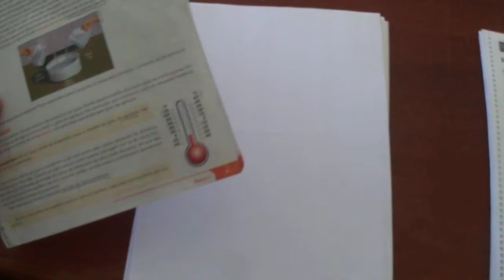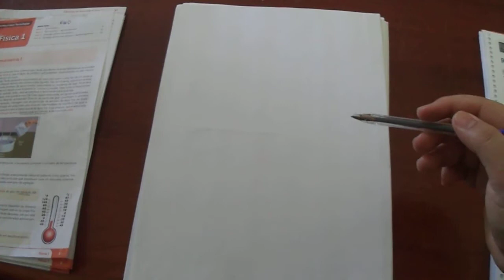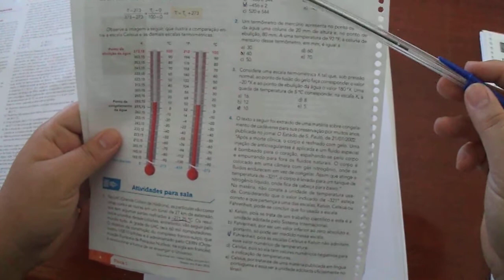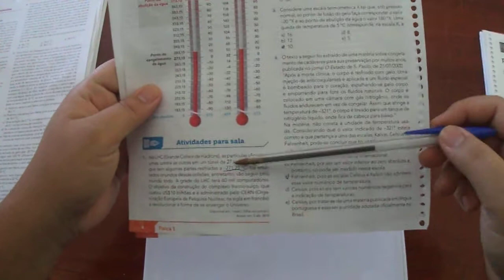EXERCÍCIOS sendo RESOLVIDOS - Termometria I: Parte 1